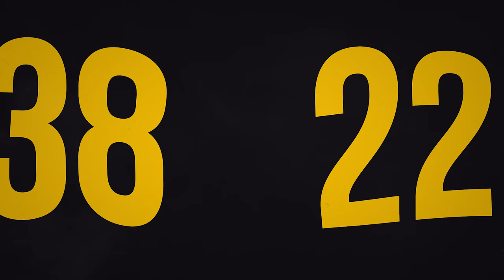electronic поймал Liquid в ловушку (NAVI POV c BLAST Copenhagen 2019)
В новом выпуске NAVI POV мы покажем, как Электроник набил 38 фрагов в матче против Ликвид на карте Даст2 в рамках BLAST Copenhagen 2019.

The new NAVI POV video features electronic dropping 38 frags vs Liquid on de_dust2 at BLAST Copenhagen 2019.

Празднуй Хэллоуин вместе с NAVI и помни: как бы страшно не было – сиди с комфортом в кресле DXRacer! Это кресло создаст безопасную зону комфорта и спокойствия, в которую никакие ужасы не проникнут

Celebrate Halloween with NAVI and remember, no matter how scared you are, sit comfortably at the DXRacer chair, which provides a safe zone around it

NAVI CS:GO roster:
Egor "FLAMIE" Vasilev
Ladislav "GuardiaN" Kovács